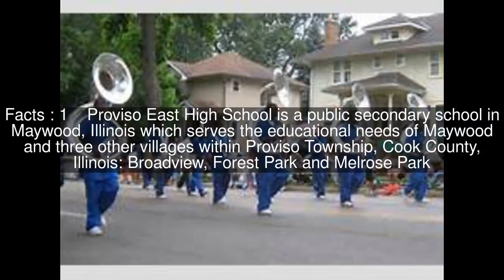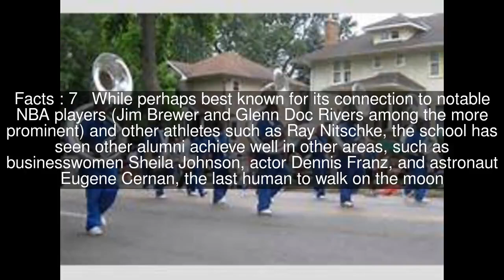Proviso East High School Top #7 Facts